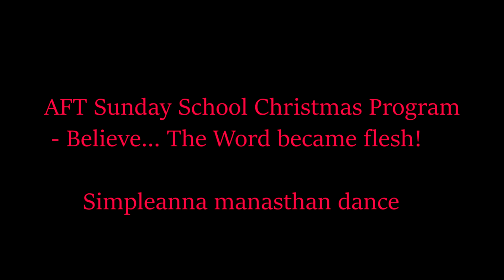Simpleanna manasthan dance - AFT Sunday School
Children's Christmas program - Believe...The Word became flesh!